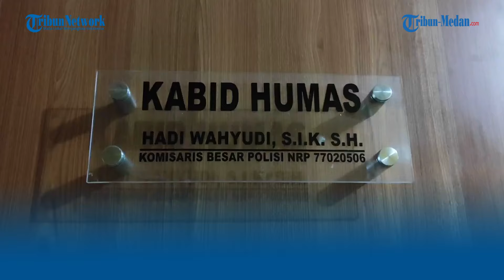Personel Polres Pelabuhan Belawan Diperiksa Buntut Remaja Tewas Diduga Tertembak Polisi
TRIBUN-MEDAN.COM - olda Sumut menyatakan masih mendalami penyebab pasti tewasnya RF (17) remaja yang diduga tewas akibat tertembak peluru dari senjata milik Personel Pelabuhan Belawan saat membubarkan tawuran.

Kabid Humas Polda Sumut Kombes Hadi Wahyudi mengatakan, sejumlah personel Polisi turut diperiksa buntut peristiwa ini.

Namun demikian, Hadi tidak menjelaskan siapa saja dan berapa jumlah personel yang diperiksa.

"Termasuk memeriksa anggota. Ada beberapa yang kita mintai keterangan,"kata Kombes Hadi Wahyudi, Jumat (19/1/2024).

Polisi belum menjelaskan sejauh mana penyelidikan ini, apakah termasuk melakukan uji balistik selongsong peluru dan proyektil.

Namun Polisi memastikan pihaknya sedang menyelidiki dari awal mula peristiwa tawuran hingga jatuhnya korban.

"Tentu untuk melakukan hal itu penyidik memeriksa saksi-saksi baik dari masyarakat, warga yang disana, kemudian kita pun penyidik Polres Pelabuhan Belawan sedang melakukan penyelidikan terkait orang yang terlibat tawuran."